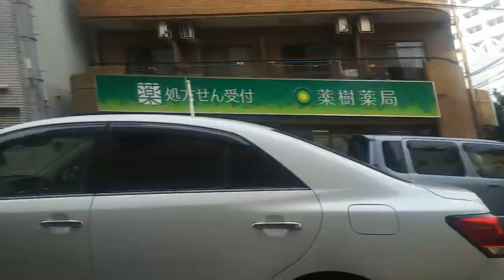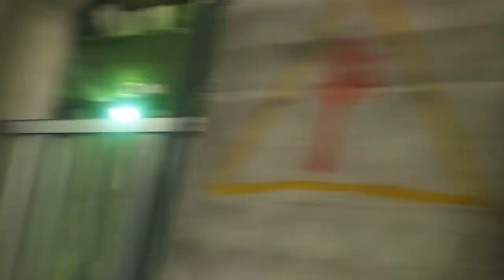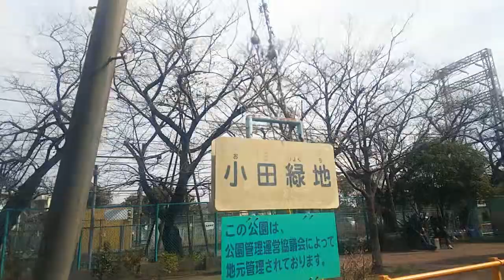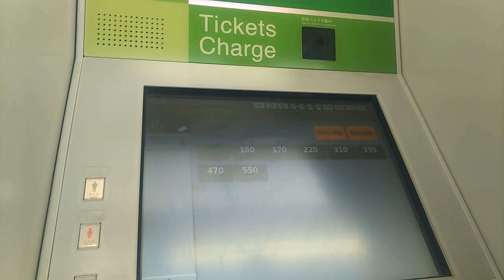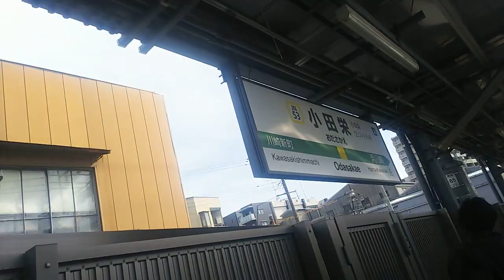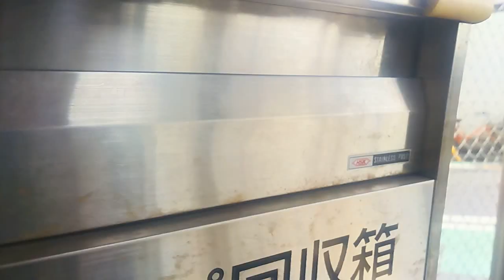【JR南武線支線】川崎新町駅 Kawasakishimmachi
神奈川県川崎市川崎区にある駅です。

1日平均乗車人員(降車含まず)は約2600人で、ここ10年で倍増(平成19年は1300人弱)しています。

平成28年に開業したばかりの隣の小田栄駅とは運賃計算上、同一駅扱いとなっているため、当駅と小田栄駅間のみ乗車の場合、Suica・PASMOは使えません。
今回はその小田栄駅まで撮っています。

0:03、市立川崎病院。なんか要塞のような建物ですね。この辺りだと川崎新町駅より川崎駅の方が近いです。
1:36、川崎病院入口交差点
2:30、新川通り渡る
3:51、川崎鶴見臨港バス、渡田第二公園バス停
6:39、渡田中学入口バス停
7:37、あらあら
9:02、渡田交差点
9:34、まいばすけっと川崎渡田店
9:46、市電通り渡る。昭和19年から昭和44年まで川崎市電が走っていた通りです。
9:49、遠く先にイトーヨーカドーが見えますが、隣の小田栄駅近くの店舗になります。
12:02、天飛(てんぴ)トンネル。南武線をくぐるアンダーパスになっています。電車の発車時刻が迫ってるので、ちょっと小走りになります。
13:53、小田一丁目交差点を右へ
14:55、正面奥に踏切が見えてきました
15:17、えーっと、駅どこよ
15:30、駅舎が見えてひと安心
16:03、運賃表。小田栄駅140円、川崎駅160円、鶴見駅・武蔵小杉駅170円、横浜駅220円、品川駅310円。
16:07、隣の小田栄駅へはICカードが使えないので、きっぷを買わせてもらいます。
16:27、ICカード簡易改札機のみがあります
16:32、時刻表
16:50、このホームは尻手方面
16:59、慌てて地下通路へ、もう1分ありません
17:25、浜川崎方面ホーム到着
17:43、ワンマンの浜川崎行きが来ました。ギリギリセーフ(汗)
18:10、乗車します
18:30、発車します
19:32、小田栄駅到着、降車します
20:15、きっぷをきっぷ回収箱へ
20:24、反対方面のホームは別なんですね、奥に見えてます。